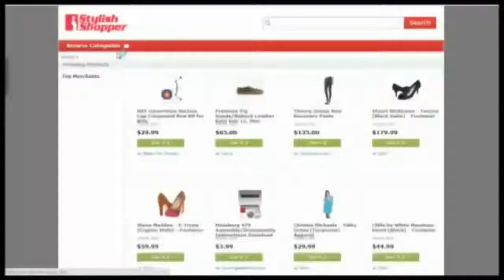Magic Store Builder Review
With Magic Store Builder you can quickly and easily create your own Affiliate Store to make money without having to buy stocks, process orders, deal with merchants and suppliers, or even deal with customers.

Magic Store Builder works with any type of online business, whether new or existing. It doesn't matter what type of product or service you offer or whether you have a website or not. The marketing system works with them all and provides you with the tools to get the job done right.

Magic Store Builder provides you with the training and tools that will take your business to new levels. The system incorporates custom designed capture pages and the use of auto-responders, which instantly gives your business the opportunity to grow and expand by capturing valuable information on potential leads.

You'll have no more filling a bunch of annoying sign-up forms.

Magic Store Builder are definitely a will help you to succeed!